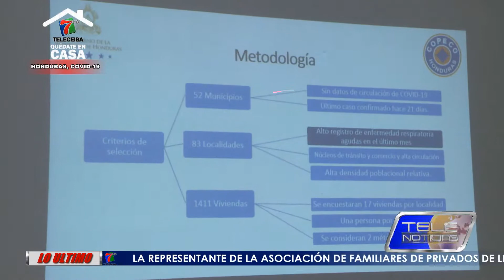SALUD INVESTIGARÁ COMPORTAMIENTO DE COVID-19 EN ATLÁNTIDA